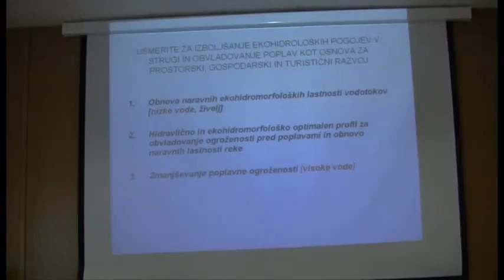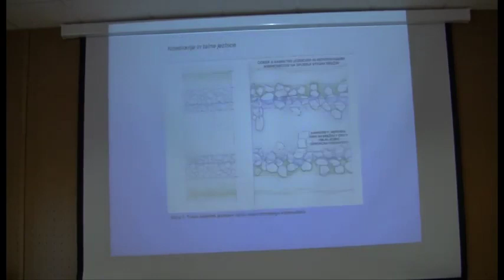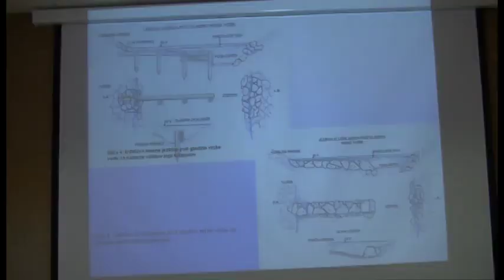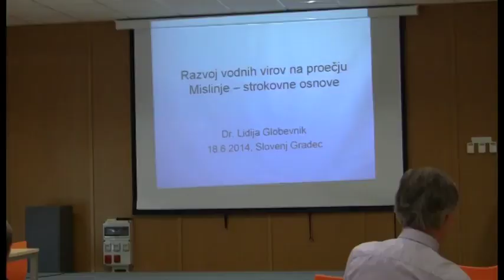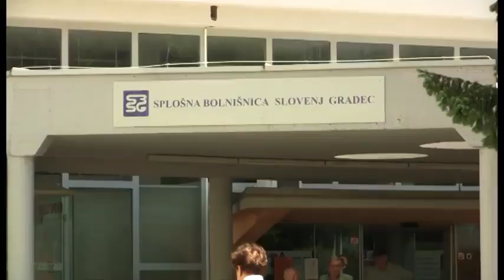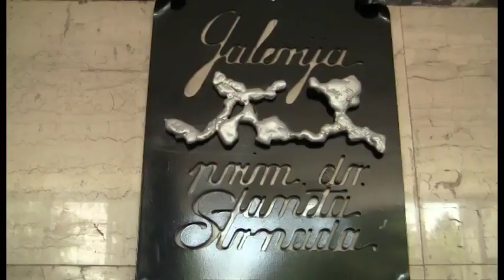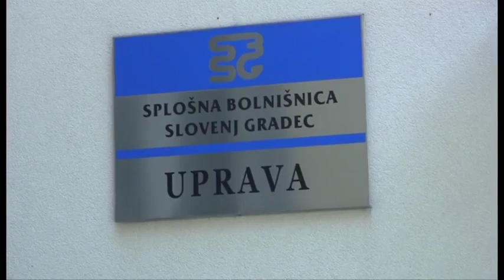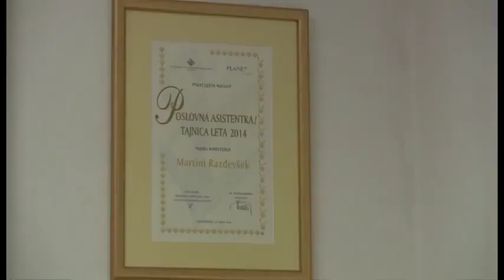aktualno (33) - 03.07.2014